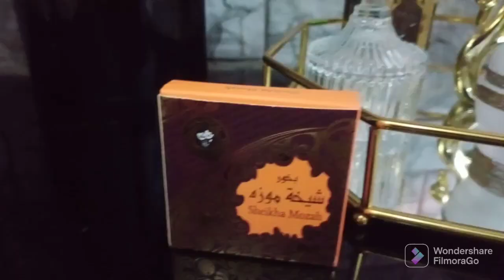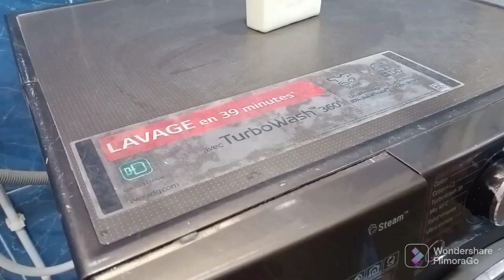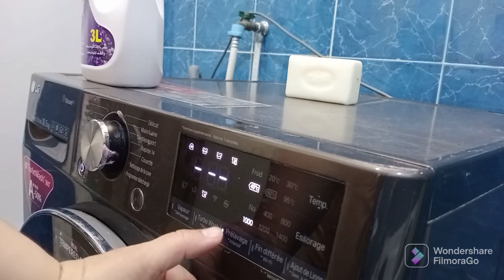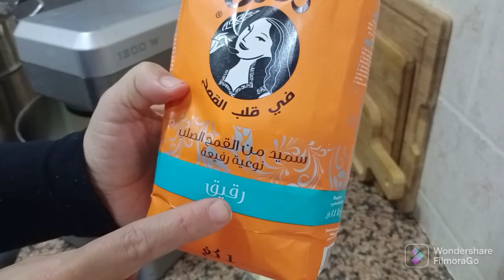لونجة للاطفال بنينة وإقتصادية👍برنامج وطريقة غسل الملابس الألوان متسخة بزيادة😁